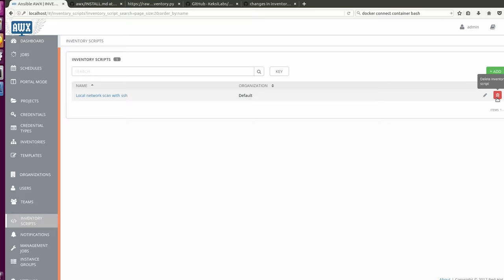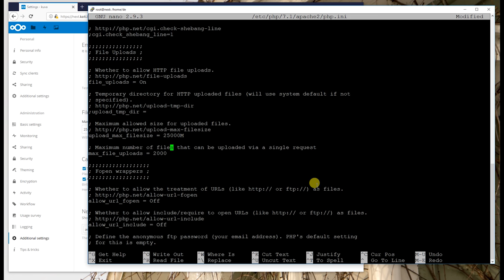How to Increase the Upload File Size on Nextcloud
Here is how to change the max upload file size on Php / Owncloud / Nextcloud systems.

On php-file look for lines:
upload_max_filesize =
post_max_size =